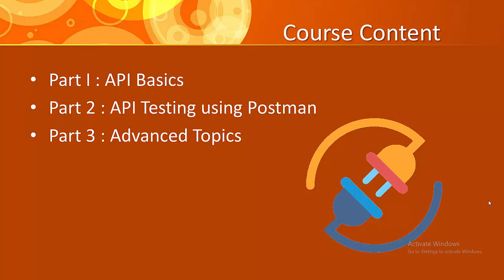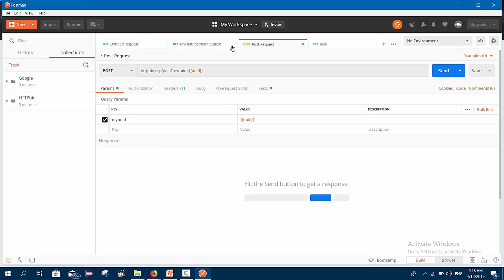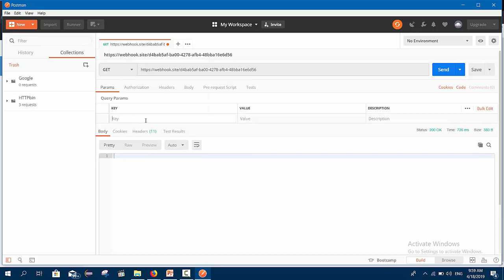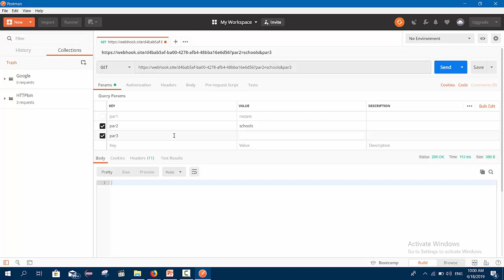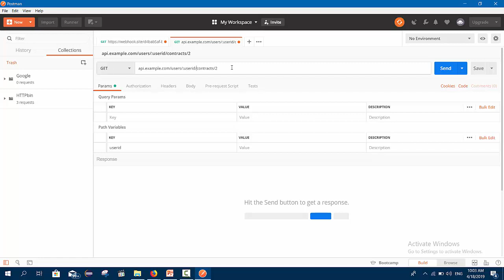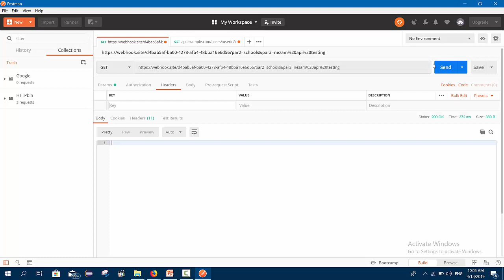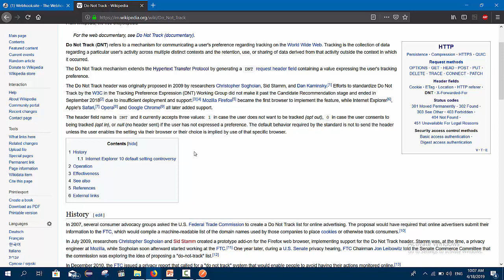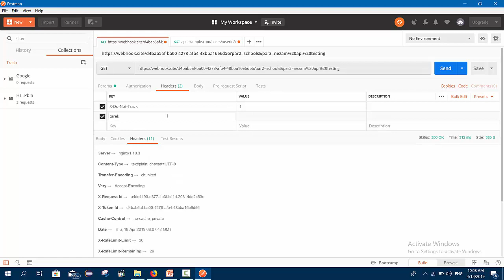Path Variables & Custom Headers | API Testing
رابط مجموعة الفيس بوك...انضم معنا